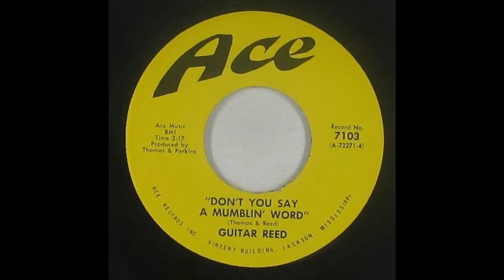Guitar Reed Don't You Say A Mumblin' Word (1971)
Composed by Reed & Thomas

Guitar Reed (real name unknown):Vocals & Guitar

Recorded prob. in New Orleans, LA. 1971

Originally issued on the 1971 single (Ace 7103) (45 RPM)

This recording taken from the 1998 album "Tuff Enuff:The Ace Blues Masters Vol. 3" (West Side WESM 570) (CD) (U.K.)